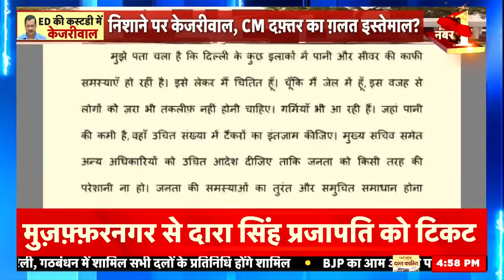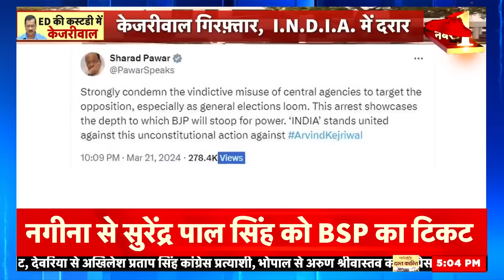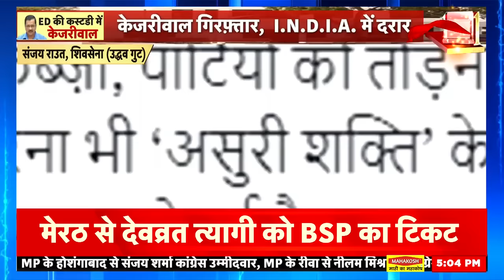Arvind Kejriwal Arrest: केजरीवाल के गिरफ्तार होते ही I.N.D.I.A. में दरार | Latest News | News18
Arvind Kejriwal Arrest : अरविंद केजरीवाल पर AAP और BJP के नेता आमने सामने हैं। BJP के पीयूष गोयल ने केजरीवाल पर कहा कि केजरीवाल जी जो कह कर राजनीति में आए थे और उसके बाद जो कुकृत्य उन्होंने किया उसका जवाब अन्ना जी ने दे दिया है.